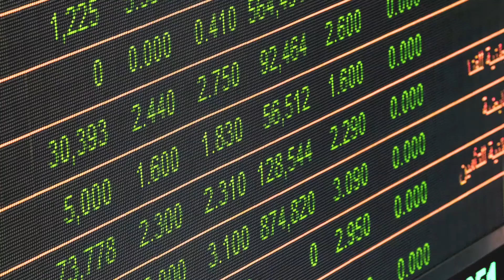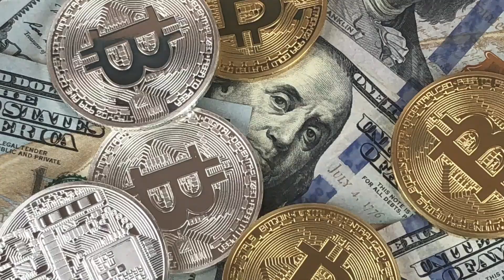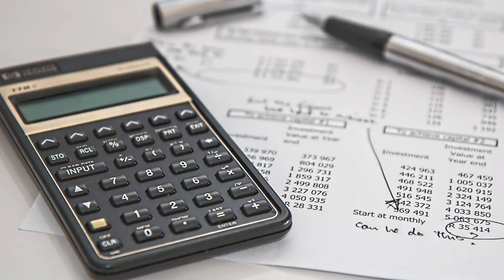Tim Cook vend 751M d'actions, Stephane Plaza et son réseau d'agences, Dubaï Papers - JT patrimoine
⬇️ Plus d'infos dans la description ⬇️

🎓 Formation 1 : "Le patrimoine pour tous"
Venez apprendre à déterminer VOTRE PROPRE STRATÉGIE PATRIMONIALE GLOBALE. Pas celle du voisin : la VOTRE. Pas seulement immobilière : GLOBALE.
Au programme : 5 modules pour plus de 110h de formation. Immobilier, placements financiers, fiscalité, régimes matrimoniaux, successions... tout y passe!
Bénéficiez des 8 années d’expériences cumulées de 2 Conseillers en Gestion de Patrimoine ayant entre autres acquis pour plus d’un million d’euros d’immobilier sur les 12 derniers mois.
Découvrez, apprenez, comprenez, maîtrisez, puis passez à l’action, tout en profitant d’un suivi personnalisé et de nombreux bonus :
🚧 Simulateur de travaux
📝 Statuts de votre SCI
📁 Pack administratif

🎓 Formation 2 : "Les PAP de l’immo"
C’est LA FORMATION IMMO LA PLUS COMPLÈTE ET QUALITATIVE EN FRANCE à ce prix là.
Au programme : 10 modules dédiés à 100% à l’immobilier. Sous-location, parkings et caves, location nue/meublée, colocations et coworking, immeubles de rapport, division, location saisonnière/de courte durée, châteaux, achats-reventes et marchands de biens, promotion immobilière.
Profitez de l’expérience personnelle d’Alex & Flo (CGP/Investisseurs/Formateurs agréés & conférenciers universitaires), ainsi que de celles des 18 membres de leur cabinet et de l’ensemble de leurs clients (4 millions d’euros investis sur le dernier semestre).